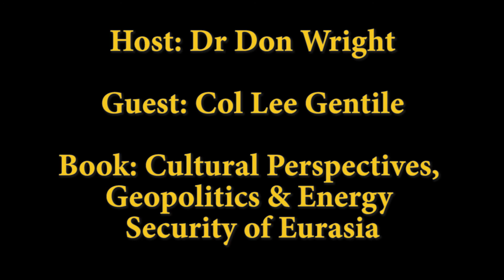Col Lee Gentile Interview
Army University Press Deputy Director, Dr. Don Wright, interviews Air Force Col Lee Gentile about his role in authoring "Cultural Perspectives, Geopolitics & Energy Security of Eurasia."

to learn more about our other products.